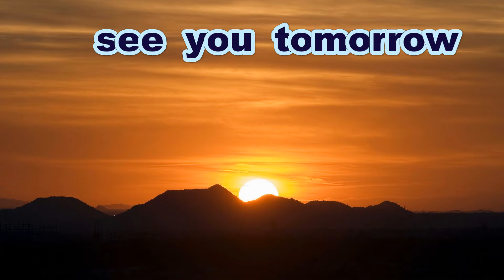《女子硬式》【シートノック】 備前サンラッキーズ 《中四国女子硬式野球連盟ルビーリーグ２部》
中四国女子硬式野球連盟ルビーリーグ
２部リーグ公式戦
備前サンラッキーズ・シートノック

会場責任者に許可をいただいた上で
絶対に真似をなさらないようお願いします